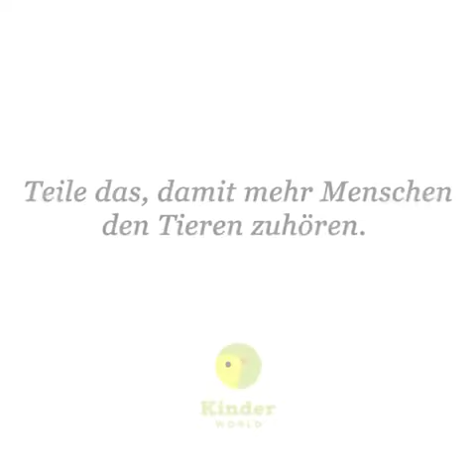Gratulation an 'Kinder Video'. Be friendly with Animals and Birds. They crave for Love & Affection🌹